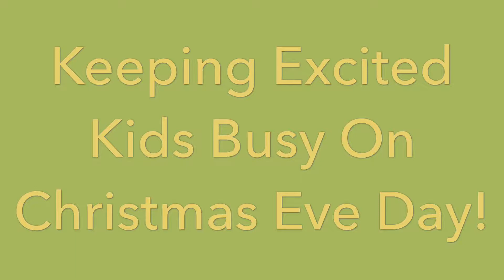KEEPING EXCITED KIDS BUSY ON CHRISTMAS EVE DAY!